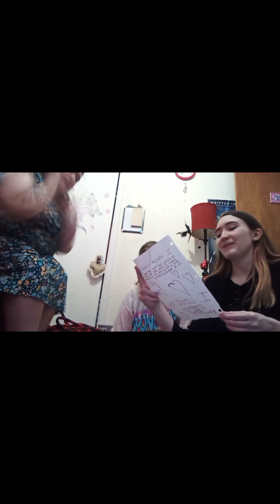spending my birthday weekend with Victoria and Lindsey at their aunt's house pt1